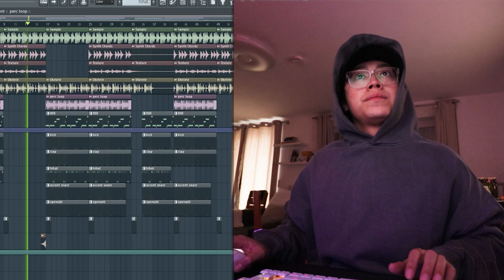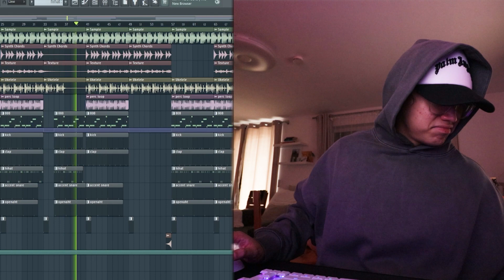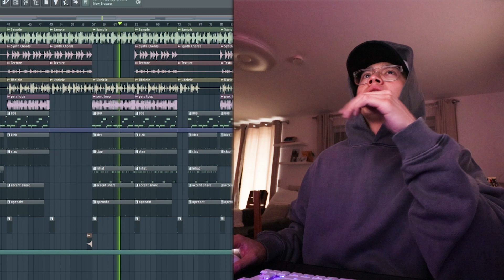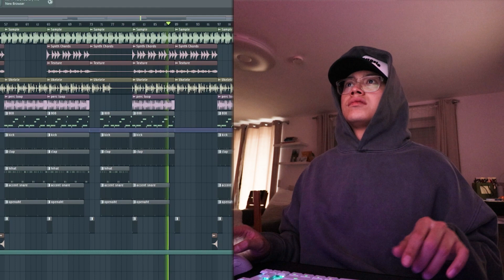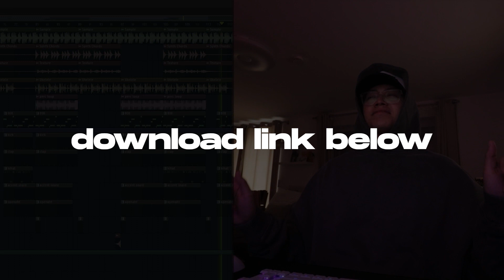[FREE FOR PROFIT] Hard Trap Type Beat "Voodoo" | Direct Download Link in Description